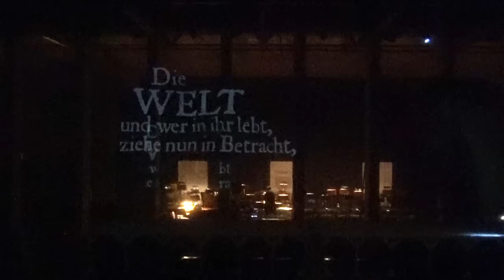BENVENUTO CELLINI oper köln / carlus fura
De las cuatro operas que Berlioz compuso en su vida, con Benvenuto Cellini ya habremos realizado tres de ellas. Y ésta es, en la opinión de muchos, por su técnica de composición, la más revolucionaria de todas ellas. En nuestra versión escénica, hemos  potenciado las tres capas superpuestas que hemos identificado en el libreto. Una primera donde aparece el pueblo inmerso en pleno carnaval, con sus pulsaciones atávicas y sus poderosos rituales ancestrales. Una segunda de intriga amorosa y una tercera donde aparece la autobiografía de Benvenuto Cellini, la primera vez que un artista escribió de su propia mano su propia vida. En su libro titulado “Vida” nos habla de sus experiencias con artistas florentinos como Leonardo, Miquel Angel y Piero Torrigiani.  También de los grandes mecenas para los que trabajó: la familia Médici, Francisco I de Francia, los papas Clemente VII, Pablo III y personas muy importantes  dentro del poder económico, religioso y mediático de la época renacentista. Los personajes que Benvenuto nos describe en su vida los encontramos también en nuestra precaria y efímera escena operística.  “…La malvada lengua embustera de un pésimo adversario mío, consiguió fácilmente hacer enojar a vuestra santidad…”

grabación usada para este video: Obertura Benvenuto Cellini Orquesta National de France / director John Nelson

BENVENUTO CELLINI OPER KÖLN

Intendantin Oper Köln – Dr. Birgit Meyer

DIRECTOR MUSICAL: FRANÇOIS XAVIER ROTH,  ADRIEN  PERRUCHON

STAGING: CARLUS PADRISSA (LA FURA DELS BAUS)

ESCENOGRAFIA: ROLAND OLBETER

VESTUARIO: CHU UROZ

VÍDEO FRITZ: GNAD

LUZ ANDREAS GRÜTER

DRAMATURGIA: GEORG KEHREN

DIRECCIÓN CORAL ANDREW OLLIVANT

COREOGRAFIA: MIREIA ROMERO

BENVENUTO CELLINI: FERDINAND VON BOTHMER

TERESA:   EMILY HINDRICHS

GIACOMO BALDUCCI: VINCENT LE TEXIER

FIERAMOSCA: NIKOLAY BORCHEV

EL PAPA CLEMENTE VII: NIKOLAY DIDENKO

FRANCESO: JOHN HEUZENROEDER

BERNARDINO: LUCAS SINGER

UN ANFITRIÓN: ALEXANDER FEDIN

POMPEO: WOLFGANG STEFAN SCHWAIGER

ACTORES ANGELS ANTENAS

CORO CHOR DER OPER KÖLN

E-CHOR EXTRA CORO

ORQUESTA GÜRZENICH ORQUESTA